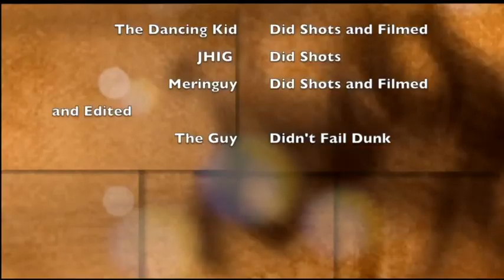Basketball Trick Shots! (Second Edition!)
Today we repost our basketball trick shots video.  Enjoy!

The TrickShotters:  Hampsterdog48, Meringuy, JHIG
Editing Software: Final Cut Pro X
Editor: Meringuy
Logo: Someone Else
Thumbnail: Meringuy

SHOUTOUT RULES:
3) Stay Active
4)ENJOY YOUR FREE SHOUTOUT!

basketball trick shots
basketball trickshots
basketball shots
best basketball shots
basketball highlights
amazing basketball trick shots